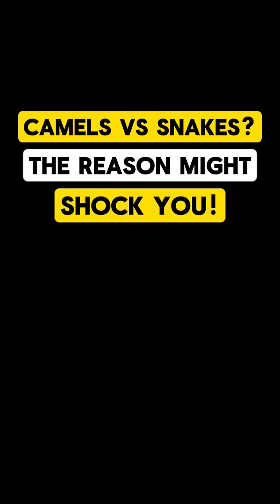Why do camels eat a venomous snakes ?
Why Do Camels Eat Venomous Snakes? 🐪🐍😳

Yes, it’s real — camels have been seen eating venomous snakes! But… why?!
In Why Do Camels Eat Venomous Snakes?, we dive into this bizarre desert mystery. Is it survival? Instinct? Or just a myth gone viral? The answer might surprise you. 👀🔥

Desert drama:
🐪 Camels are herbivores… mostly.
🐍 But sometimes they get aggressive.
🧠 The truth is wilder than you think!